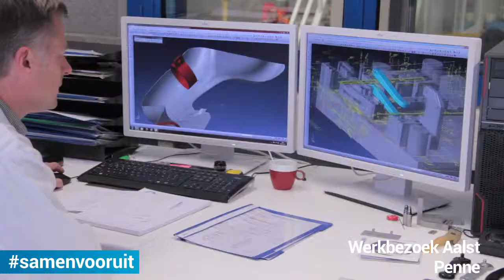Bezoek aan Penne in Aalst